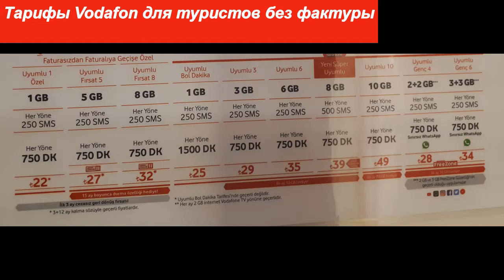Какую валюту выгоднее брать. Мобильная связь. Билеты на автобус. Тест на ковид.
1. Какую валюту выгоднее брать в Турцию 2020, какие деньги. В банкомате какого банка выгоднее снимать наличные с минимальной комиссией и минимальном курсом. С какой валютой выгоднее ехать?
2. Мобильная связь в Турции 2020 для туристов. Операторы, тарифы. Оплата за сим-карту. Есть ли туристические сим карты? Тарифы на интернет в Турции.
3. Оплата за проезд в Алании. Оплата картой и наличными что выгоднее? Билеты на автобус.
4. Тест на ковид сколько стоит и нужен ли при прилете в Турцию.